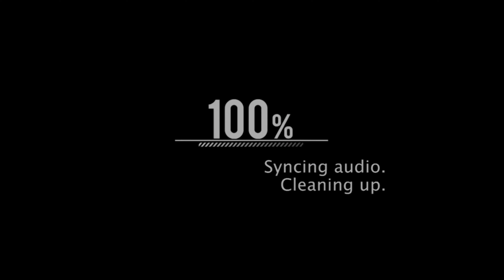tamil - DARQ Chapter 1 - INFINITYS GAMERS_AJ - தமிழ்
Inspired by Tamil Gaming தமிழ் கேமிங் (TG).

DARQ
            DARQ tells the story of Lloyd, a boy who becomes aware of the fact that he is dreaming. To Lloyd's misfortune, the dream quickly turns into a nightmare and all attempts to wake up end in failure. While exploring the darkest corners of his subconscious, Lloyd learns how to survive the nightmare by bending the laws of physics and manipulating the fluid fabric of the dream world.

SYSTEM REQUIREMENTS

MINIMUM:
OS: Windows 7 / 8 / 10, 64-bits
Processor: Intel Core i3-530
Memory: 4 GB RAM
Graphics: NVIDIA Geforce GTX 260 / ATI Radeon HD 4870
Storage: 3 GB available space
Additional Notes: X-Box One / X-Box 360 / Logitech F310 / Steam Controllers are supported. More coming soon

RECOMMENDED:
Processor: Intel Core i7
Memory: 8 GB RAM
Graphics: NVIDIA Geforce GTX 660 / ATI Radeon HD 7850